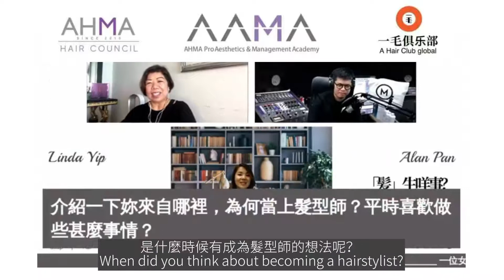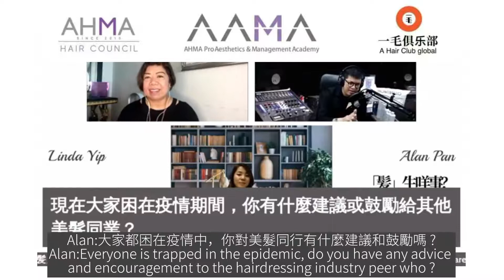What's HAIRppening Episode 4 Feat. Karen Poh